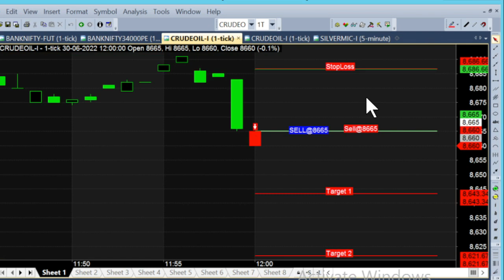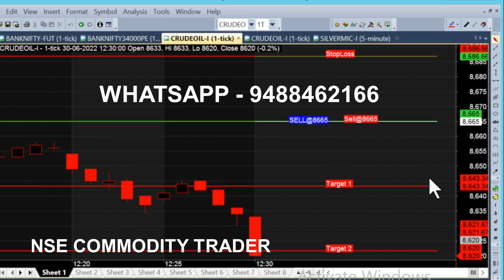bank nifty & crude oil 1 jul - 13 jun chart calls view